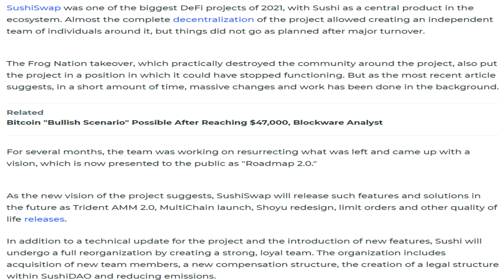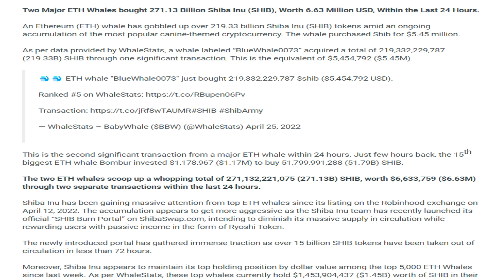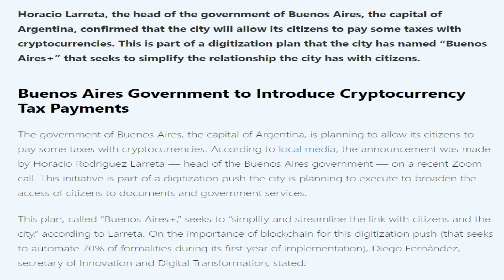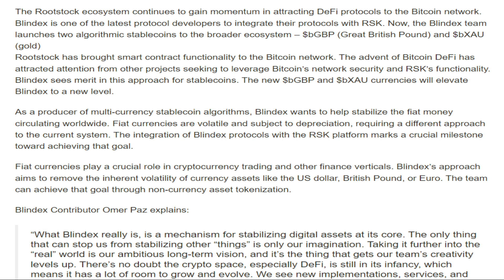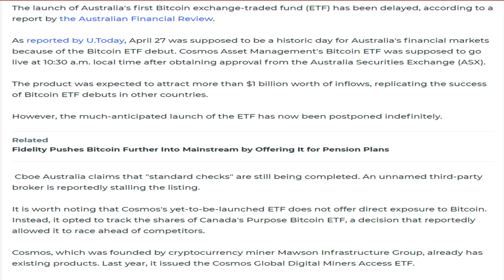27/04/22| Crypto news today | Shiba inu coin news today | Cryptocurrency | Bitcoin news today | BTC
27/04/2022| Cryptocurrency news today | Crypto news today | Bitcoin news today | Hindi | Cryptocurrency for beginners

-SushiSwap Presents New Vision of Project by Releasing Roadmap 2.0.
-Two Major Whales Buys 271 Billion Shiba Inu Worth $6.6M, Top Wallets Now Holds $1.4B Worth Of Shib.
-5 Billion Shiba Inu Burnt in 24 Hours, 15.8B Since Burn Portal Launch.
-The Sandbox Launches Mega City 2 LAND Sale on April 28.
-Buenos Aires Confirms It Plans to Allow Citizens to Pay Taxes With Cryptocurrency.
-Blindex Brings Two New Stablecoins to RSK and Bitcoin DeFi.
-BITCOIN STARTUP AMBOSS LAUNCHES UNIQUE LIGHTNING LIQUIDITY MARKETPLACe.
-Launch of Australia's First Bitcoin ETF Gets Postponed.
-Meta to Launch Retail Store for the Metaverse.
-HUMAN RIGHTS FOUNDATION GRANTS 5 BTC TO BITCOIN PROJECTS.
-NFT Sales Are Skyrocketing Despite A Crypto Market Crash.
-Web3 solutions aim to make America’s real estate market more accessible.
-Fireblocks expands institutional access to Terra's DeFi ecosystem.
-Fidelity To Allow Bitcoin Investments In Retirement Plans.